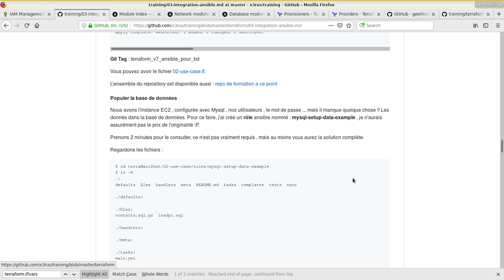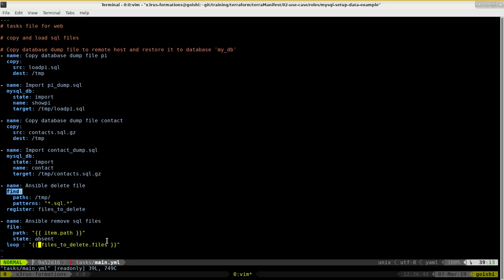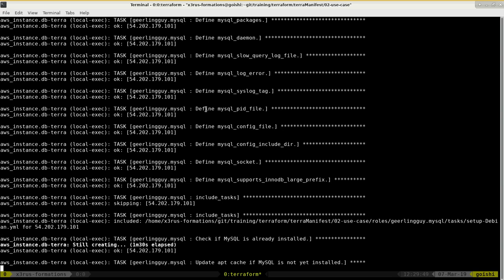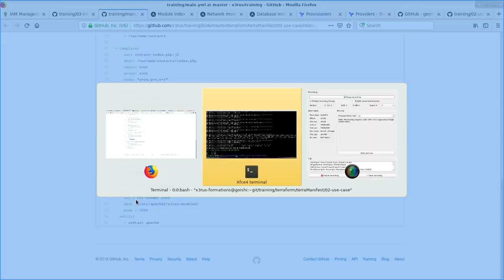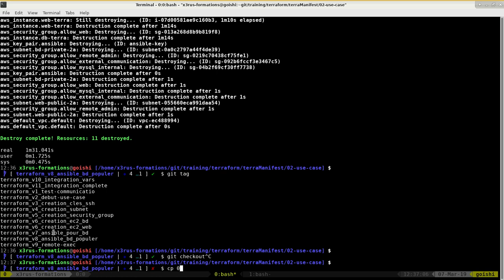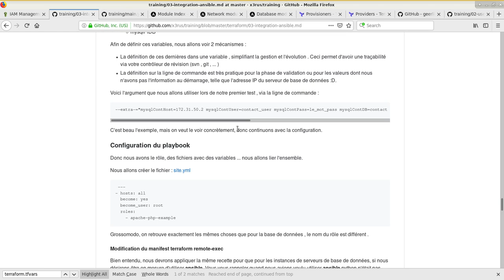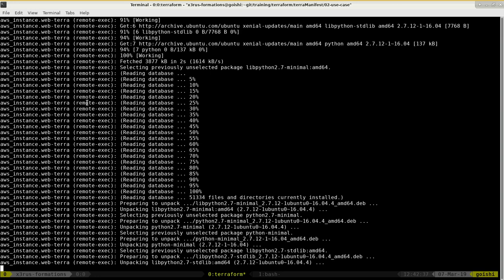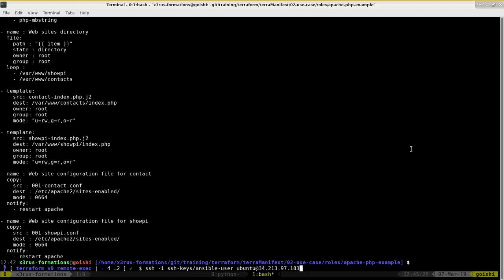Terraform 101 ( Cours 5 - p1 - Populer la base de donnée et configuration instance web)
Contenu du cours :
* Configuration de ansible pour populer la base de donnée
* Creation de l'instance web avec configuration de ansible